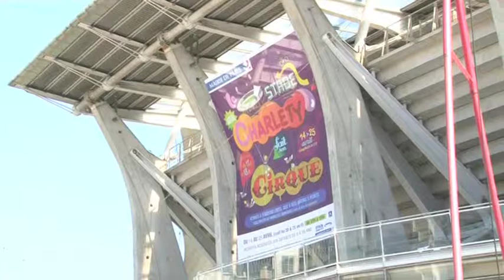BMX freestyle au stade Charléty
A l'occasion de Charléty fait son cirque, différentes activités sont proposées aux enfants. Zoom sur le bmx freestyle, un sport aérien.